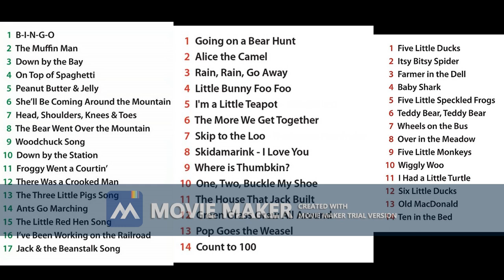))]]Rock and Learn(([[ Sing-Along Songs | Liberty Library | Lebanon Fairborn | Songs I Sing! {Matt?}